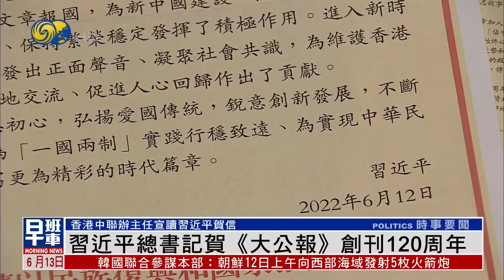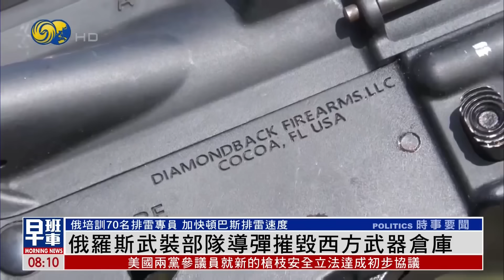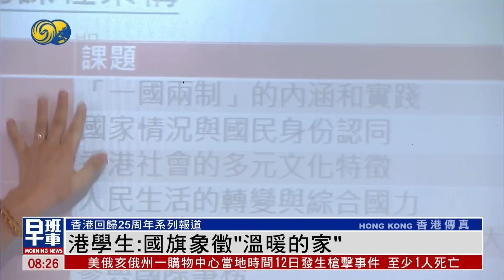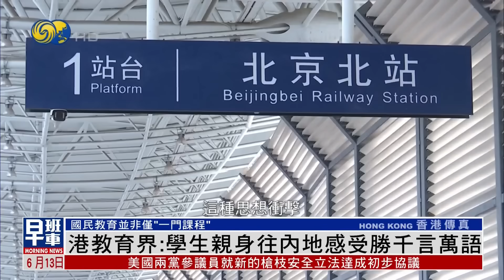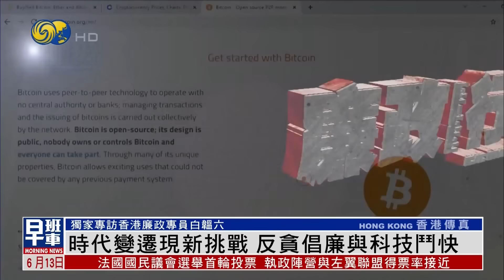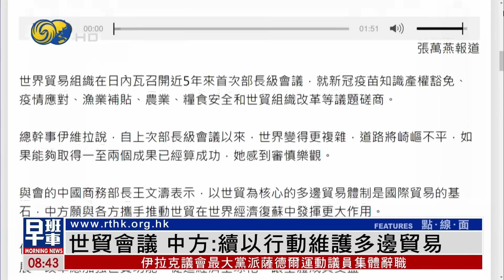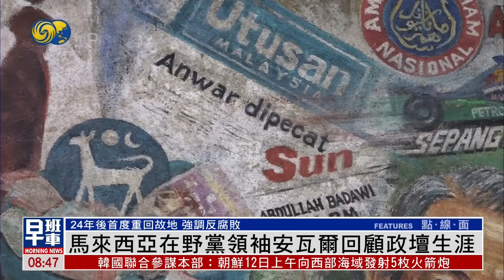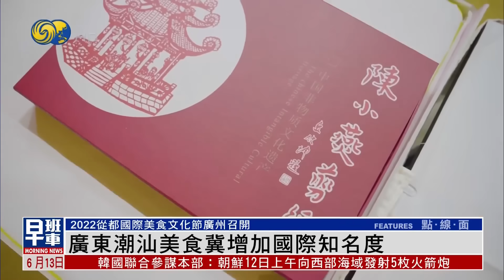《鳳凰早班車》烏指俄軍炸毀橋樑 切斷民眾撤離通道｜俄烏局勢｜北頓涅茨克 20220613（下）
俄烏雙方繼續爭奪烏克蘭東部的盧甘斯克州，北頓涅茨克。烏方表示，俄軍炸毀了當地通往利西昌斯克的一條橋樑，切斷了民眾撤離的通道。